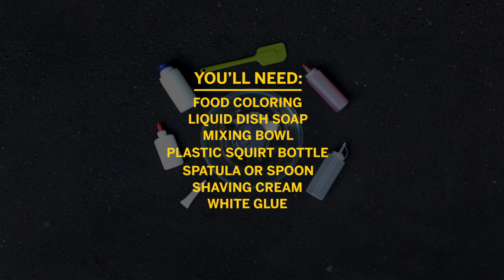How to Make a Sidewalk Puffy Paint | Valero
Take sidewalk chalk to the next level with this puffy paint experiment.